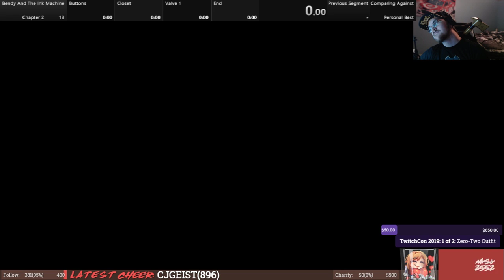Bendy and the Ink Machine Chapter 2 Speedrun | 7:58.8